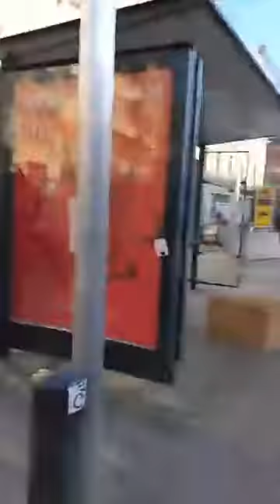Yellow Vests France, Toulouse, 2 3 2019 full video #7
(18+ for bad language and violence) --- comments in English

Gilets Jaunes, Toulouse, France 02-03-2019

Gas everywhere, full video including a tank and being shot at...

Seventh livestream